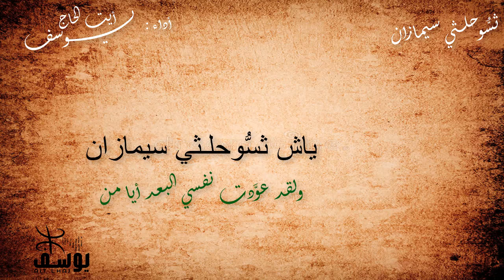youssef ait lhaj - tsohldi simazan - ثسُّوحلـثي سيمازان mohamed rouicha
tsohldi simazan- ثسُّوحلـثي سيمازان
أغنية للمرحوم محمد رويشة
أداء : يوسف ايت الحاج
الترجمة : محمد السليماني
ثسُّوحلـثي سيمازان
"مرسال الهوى"
ياش ثسُّوحلـثي سيمازان
ولقد عوَّدت نفسي البعد أيا من
شْـگ أگـخضَـان ..
يلومني وهو المذنب ..
أوا إحرماش أعَـايـدْ غوري
كٌفّ العتاب وصلني حبيبي فطبع الشوق فضّاح
واياوال مـشيـزيل ثَـاسَاروت أيْـذيَان
بعض الكلام كالمفتاح إذا صدق
الباب نا يِـوْض أتـيـرزم إوهـنَاس
يحرِّرٌ مقاليد القلوب كلما أبوابها طرَقْ
ويا امان الله اُوربـدِّيـلـخ وايـذريـخْ
في القلب حبيب تربَّع فكيف أنكُرهْ ؟
ياش مـغـار يْـلاّ مايث نيوفن حايذْخـاس
أهواه ملءَ جوفي حبيبي كالوردِ طالعُهْ
والله العظيم خـسْ اُوروفـيـخ أوذيُـوك
وربي لولا تشدٌّدي في حبِّكم
اُورِيـك مـعـايـاذخ مْـغاري ثُـورزُّوث
لما قَفَلتٌ لوِدّكم وإن طال عني العتاب